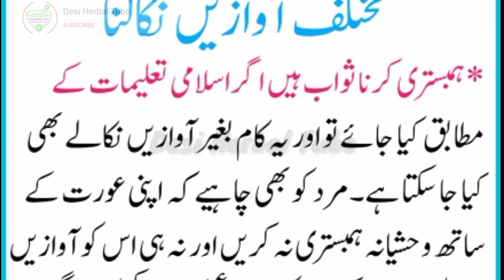Aurat Ka Doran e Mubashrat Awazain Nikalna | Desi Herbal Tube | Humbistri Sawab Hai| Information